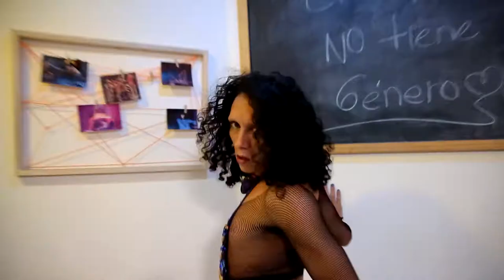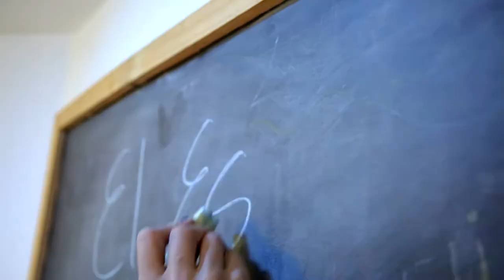Danza como enunciación de pensamientos [Medellín Diversa] Telemedellín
La danza contemporánea surge como una reacción a las formas clásicas y probablemente como una necesidad de expresarse más libremente con el cuerpo.

Aquí, vamos presenciar historias de personas que desde ejercicios colectivos y dancísticos reivindican sus derechos, y enuncian mensajes políticos sobre las diferentes formas de percibir el ser.